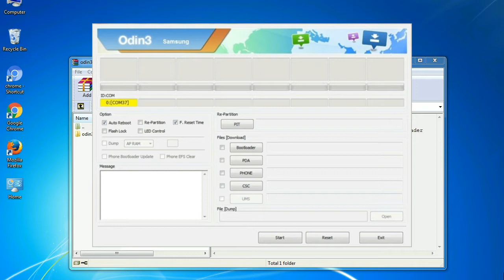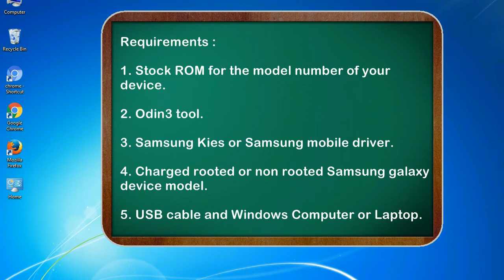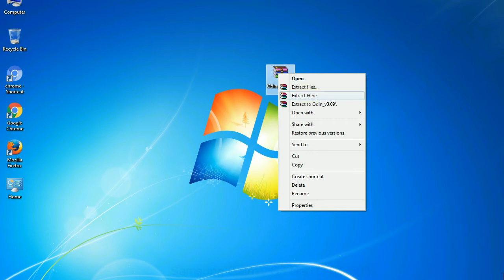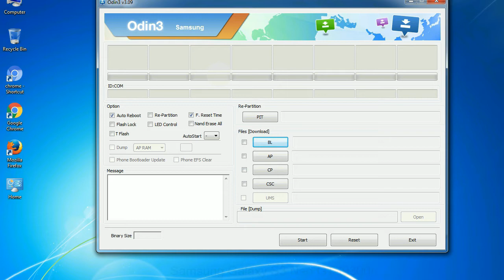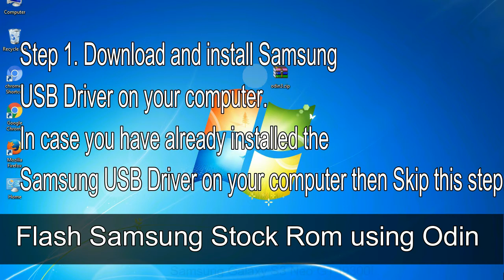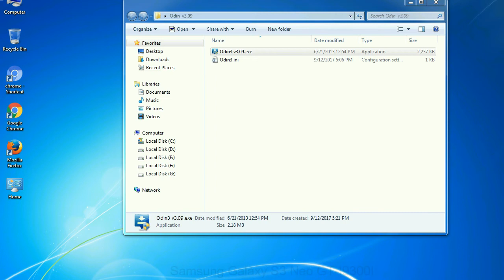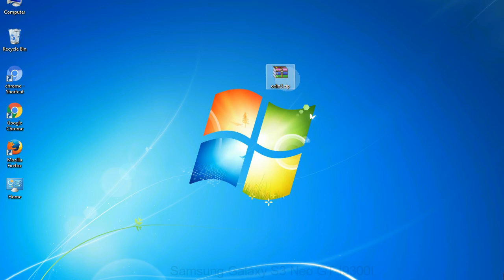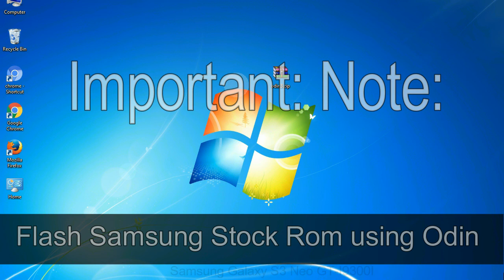How to Samsung Galaxy S3 Neo GT I9300I Firmware Update (Fix ROM)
I talk to you How to Samsung Galaxy S3 Neo GT I9300I firmware flash with Odin.

Here is a step by step guide on how to flash Samsung Galaxy S3 Neo GT I9300I ROM:

Step 2. Download Stock ROM compatible with your Samsung S3 Neo GT I9300I device or if you have already downloaded the firmware file then ignore downloading it again, and extract it on your PC.

Step 3. Power Off your Samsung S3 Neo GT I9300I phone.

Step 8. Once you have connected the Samsung Galaxy S3 Neo GT I9300I to the PC, Odin will automatically recognize the phone and see "Added" message at the lower left panel. or connect your phone to the PC via USB cable.

Now, your Samsung Galaxy S3 Neo GT I9300I Firmware Update success.